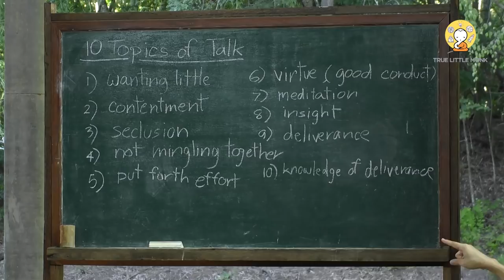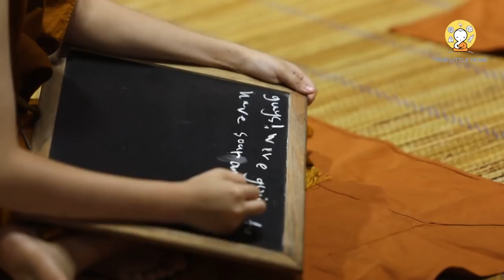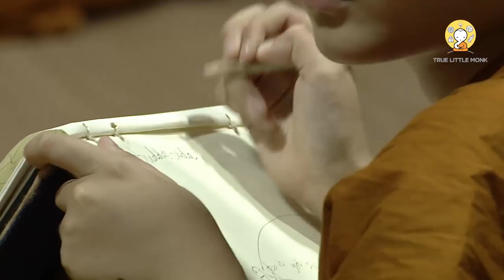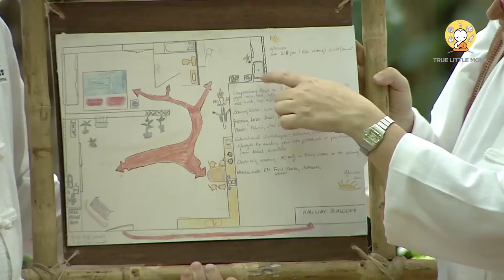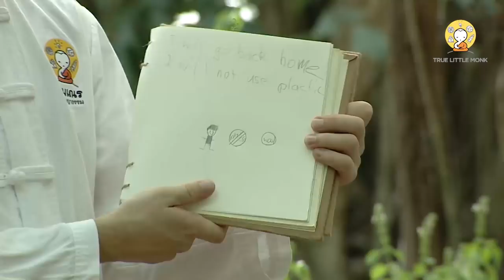True Little Monk l Daily Highlight EP.12